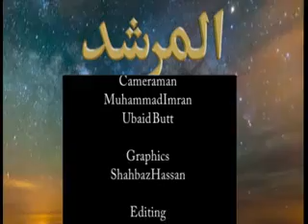Al Murshid 139